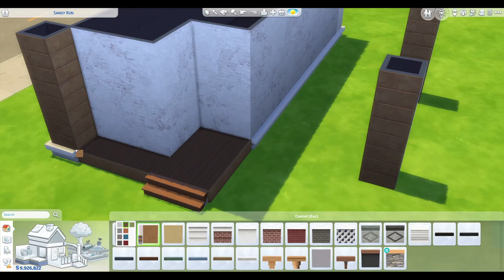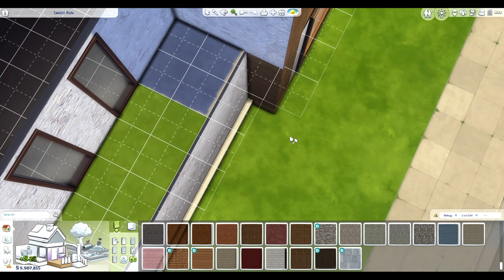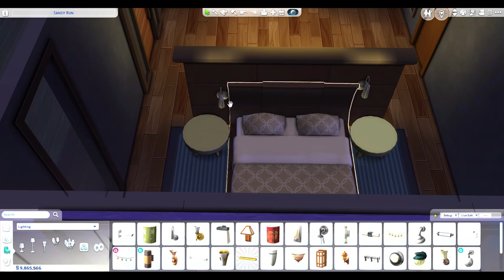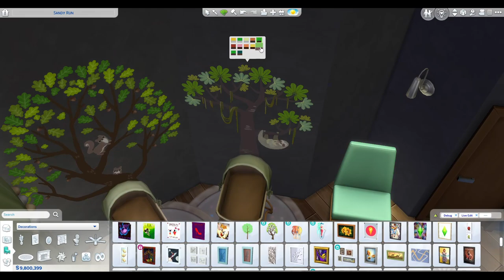The SIMS 4 | Growing Family Home | Speed Build | No CC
Family home with 5 bedrooms, speed build with the new pack.
Compared to what you see in the video, the version uploaded to the gallery may show some minor differences, as I changed 1-2 things slightly during the playtesting (I built +1 skylight above the kitchen, my sim upgraded the infant beds with baby mobile, etc.) :)
00:00 intro
00:26 exterior
06:20 skylights
11:15 furnishing second floor
14:30 furnishing first floor
18:05 backyard, garden, clutters
22:08 kidsrooms
28:30 tour
Lot name in Gallery: Growing Family
Lot size: 40x20
Gallery link:
soon (gallery is not working for me now)
Packs:  Basegame + Growing Together
Didn't use non CC arts this time